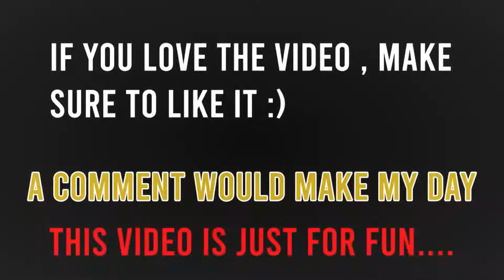A CAMPER BULLIED ME IN ARSENAL 😭!!!!!!!!!!!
a comment will make my days guys.